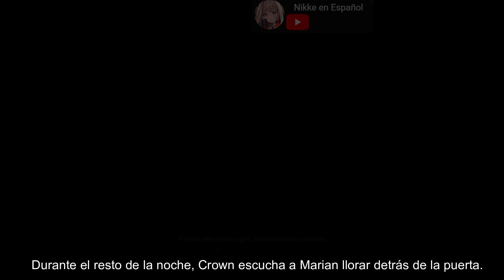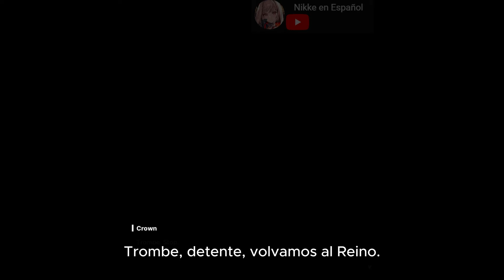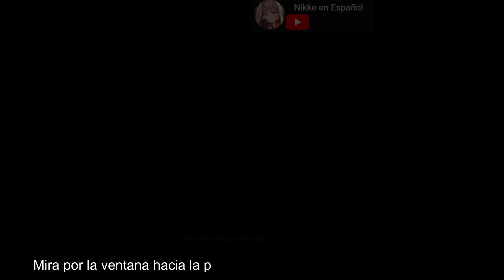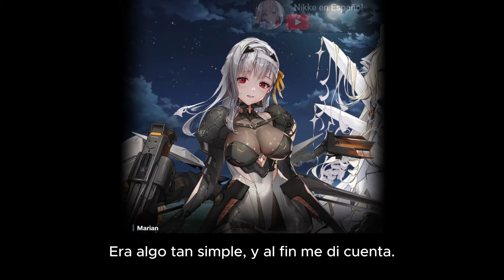NIKKE - [Side Story - PARTE FINAL] - EL VERDADERO DESPERTAR...